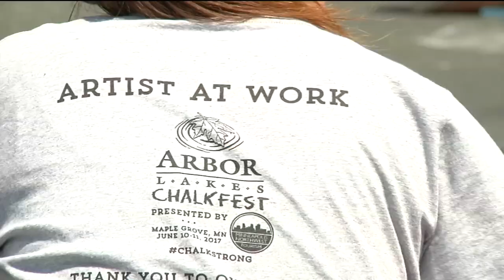Chalk it up to some fine artists in Maple Grove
More than 30 artists got a chance to show what they can do with chalk on Main Street in Maple Grove this weekend.
The Chalkfest at Arbor Lakes featured sidewalk chalk art by professionals, amateurs and art enthusiasts.
There were plenty of weather challenges starting with the wind on Saturday that whipped up chalk dust. Artists used hair spray to keep their work intact.
Then came the severe thunderstorms that produced hail on Sunday morning.  They thought ahead by placing big tarps over their work.  Most of them survived until the storm passed on Sunday.
Those who came to watch the masterpieces being produced also got a chance to vote on the favorites.  Peoples' Choice awards went to artists Willie Zin, The Chalk Guys- also known as Hector Diaz and Ken Mullen, and Anat Ronen.